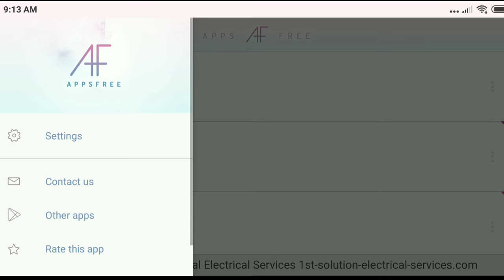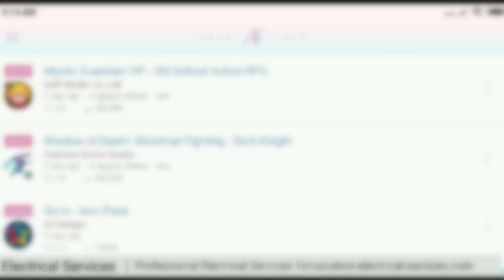How to LEGALLY get PAID APPS FREE (No Surveys) (Google Play) (No Ads) (Legal)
Get paid apps free.

App is called: AppsFree